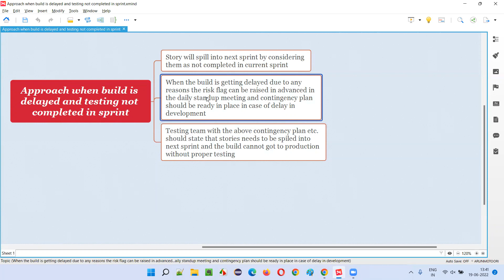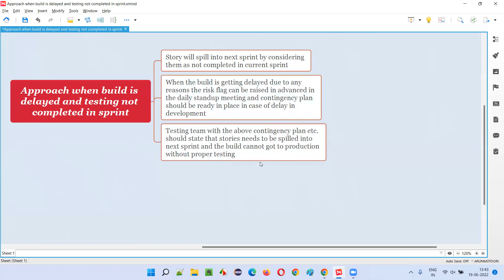Testing team approach, build arrived late is not completely tested in sprint? (TestingInterview#279)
In this session, I have answered What is the approach to be followed by testing team when the build is arrived late and is not tested completely in sprint?